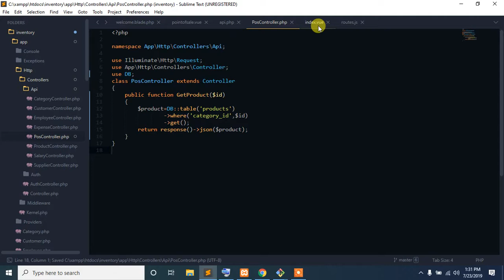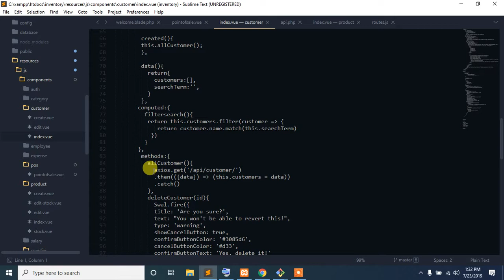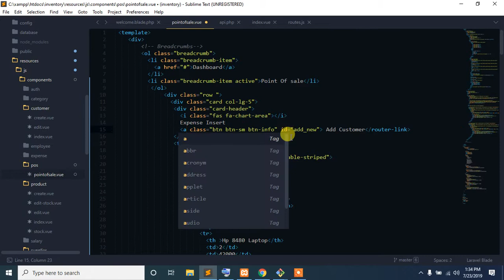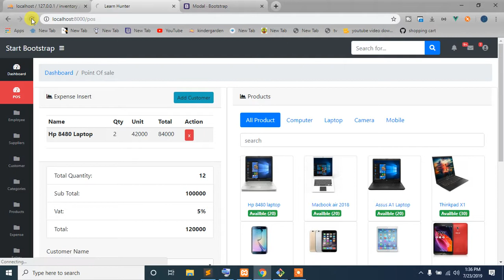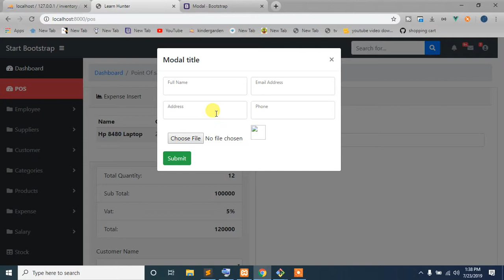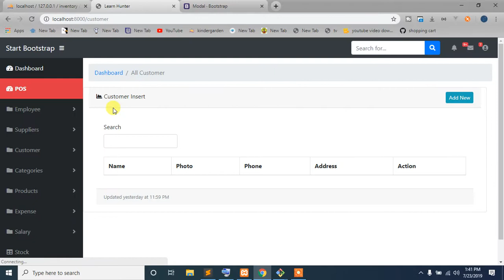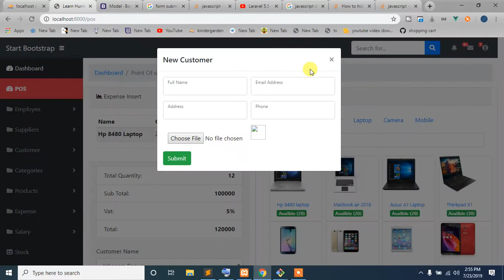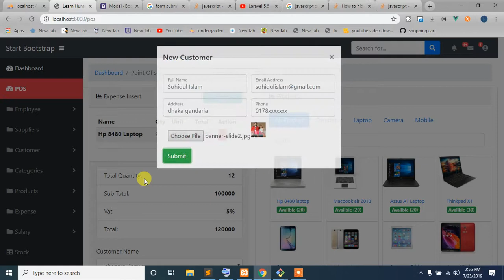33 laravel vuejs inventory project bangla tutorial - Customer Modal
This is full project series where we gonna learn how to make a inventory project with pos and stock by laravel vuejs .In this playlist we are learning vuejs api development and also how to make project with this api by vuejs.if you are new on vuejs you need to learn first vuejs then api development then making project. vuejs are most popular framework of javascript and for backend laravel is also a powerfull framework of php. so this combination (laravel vuejs) are highly demanded on marketplace. teher are many job facilty available on laravel vuejs.. a laravel vuejs developer salary are really high from a onle laravel developer. so this playlist are really help to build up your career as a fullstack webdeveloper.

===KEYWORD